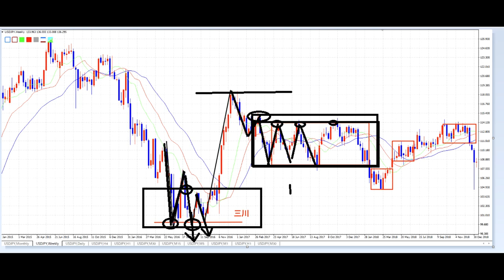【FX：Q&A】トリプルボトムとレンジに見る「上級者思考」